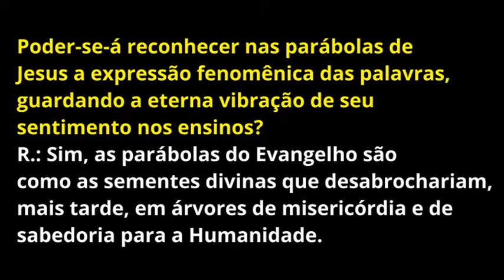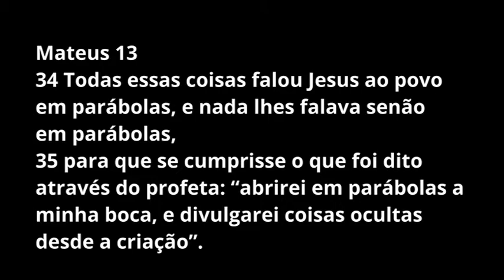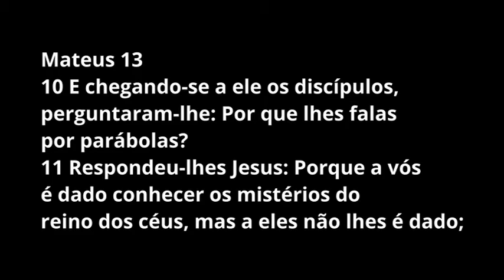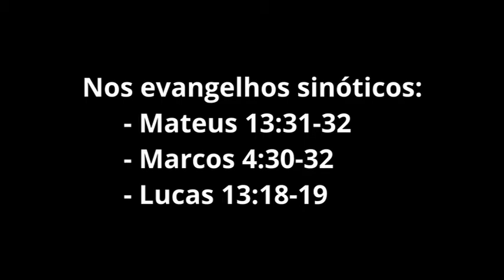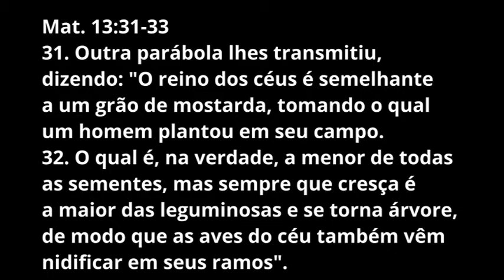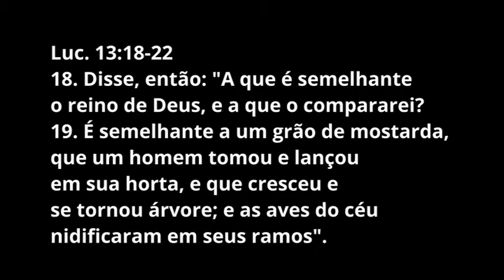Parábola do Grão de Mostarda - Live para GEEJPS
Interpretação da párábola, em sua estreita ligação com o conceito do Reino de Deus.
[Marcelo Orsini - 06/11/2020]